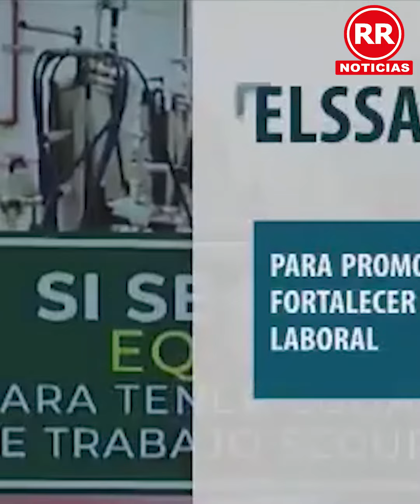Ampliarán periodo vacacional - Resumen informativo